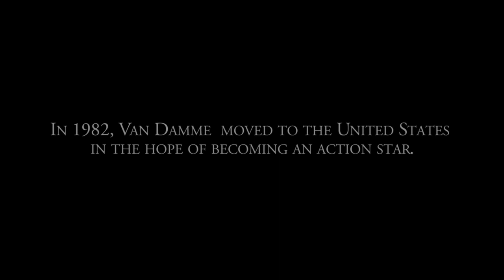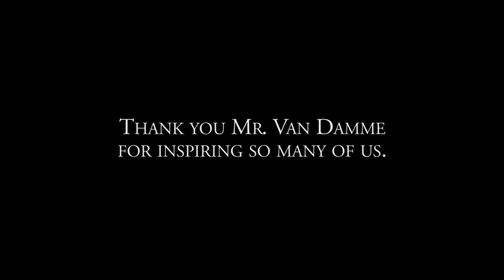Jean Claude Van Damme I can do it! Ultimate Van Damme Motivation Compilation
Jean Claude Van Damme I can do it! Ultimate Van Damme Motivation Compilation 4 1/2 Hr Self-Defense DVD PLEASE Patron DanTheWolfman Or PLEASE Donate if you can to PayPal or contact for Seminar/Coaching Opportunities, Livestream Interviews w/ MMA Fighters, Actors, On Sundays!
35+Yrs Martial Arts/4 Black Belts/Acting Stunts/Pro MMA/MMA Color Commentating/Livestream Interviews
Sylvester Stallone Stunt Double Ready to Remake Homage or TV shows Cobra, Tango & Cash, Assassins, Nighthawks...Martial Arts News Feuds Feud Also, the Modern Day ACTUAL Next NEW REAL STEVEN SEAGAL THAT CAN ACTUALLY MAKE AIKIDO & Systema Standing Locks work FOR REAL vs PRO MMA Fighters Ready to Remake Above the Law & Out for Justice! Learn how to Fight like John Wick Batman Fighting Combatives & Street Jiu-jitsu

Atlanta ATL Georgia SAG Actor & Stuntman stunts fight coordinator 5'11" 4 Black Belts, Pro MMA Fighter & Commentator, Firearms Expert. Best Fight Clips Highlight Highlights Above the Law, Out for Justice, Hard to Kill, Die Hard, Lethal Weapon, TV show sequel , 1,2,3,4,5,6

Blend REAL Karate, Judo,& Russian Martial Arts Systema + Aikido JKD Wing Chun Kung Fu while keeping Real Self-Defense in mind.

Martial Arts Journey vs Hard2Hurt vs Sensei Seth vs Ramsey Dewey vs Master Wong vs Rokas vs Karate Nerd vs Jesse Enkamp vs Icy Mike drama news talk fued war